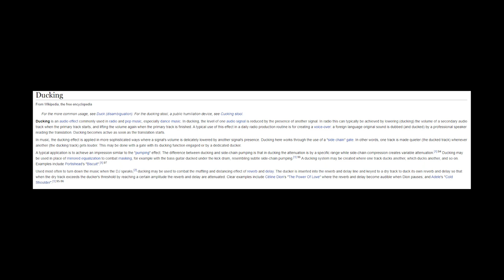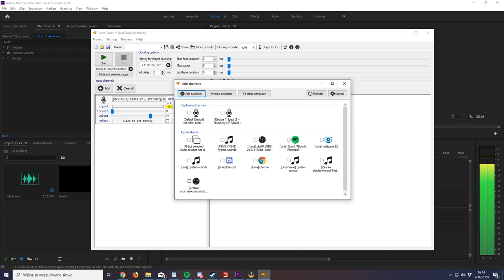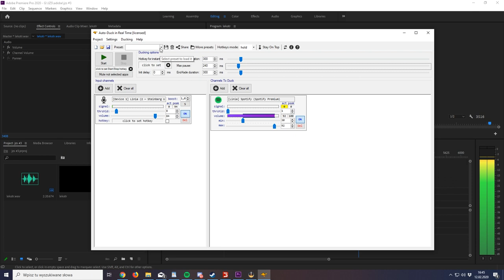Auto - Duck #3 Jak Zacząć Streamować *giveaway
Wyciszanie/ściszanie ścieżki audio podczas transmisji nigdy nie było takie łatwe. Sam jestem posiadaczem Auto-Duck'a od października 2018 roku i cieszę się, że trafiłem na to rozwiązanie.

00:40 - info o rabacie
1:06 - konfiguracja
2:59 - info o giveaway

- tu wpisujesz kod na -10% NIEDARADEK

____________ INFO ____________________
Seria "Jak Zacząć Streamować" jest dla osób początkujących, jak i średnio zaawansowanych w stream'ingu. W trakcie tej serii dowiecie się o na co zwracać uwagę przy obsłudze programów do streamowania, jak i ciekawostek z nimi związanych.

W późniejszym etapie pojawią się również recenzje sprzętu do streamowania, jak i gamingowego. Zostaw suba i zostań ze mą na dłużej ;)